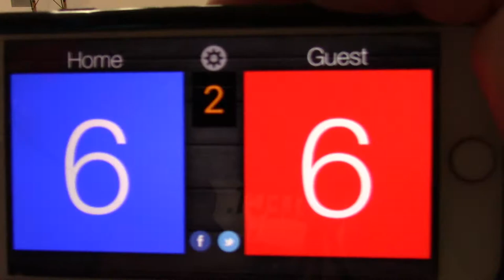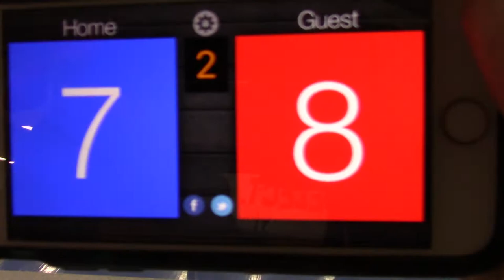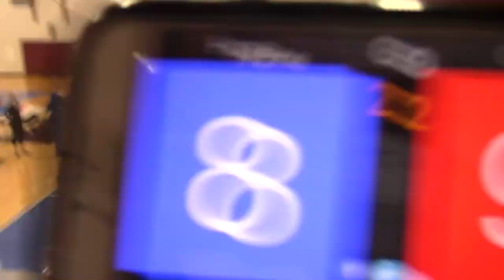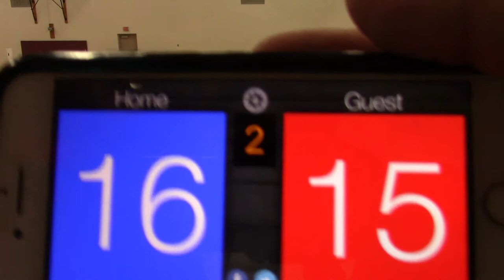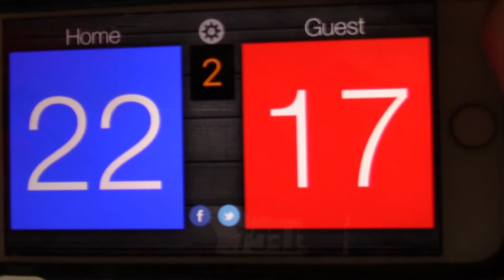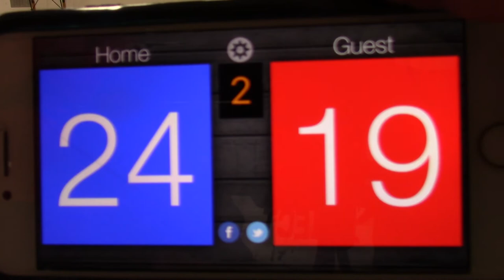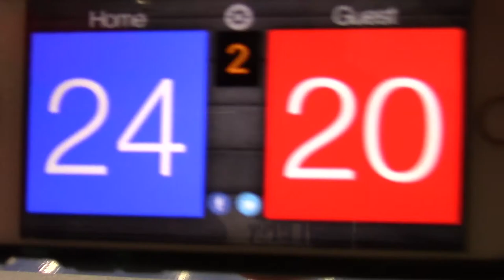5/13/18 Roch Cup - MN Select 14-2 vs WVA 14Black Set2 20-25(L)